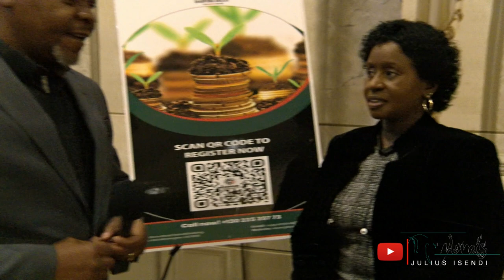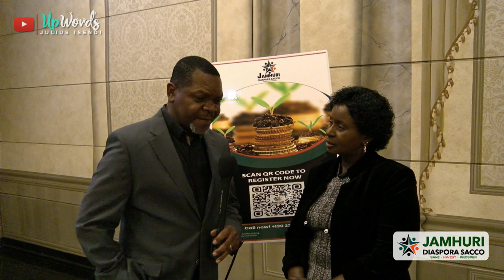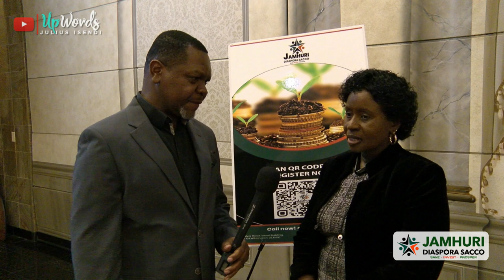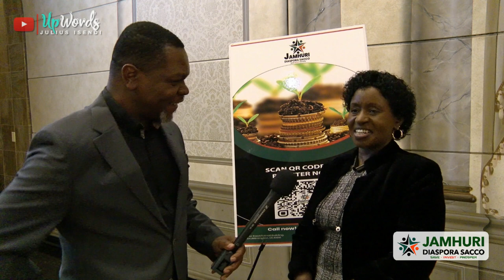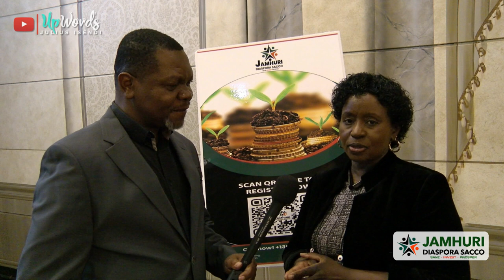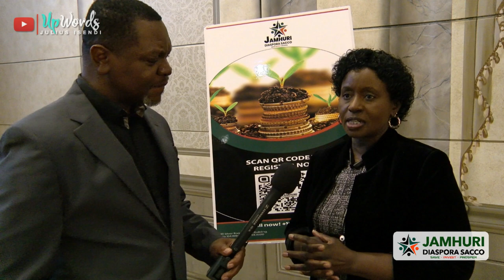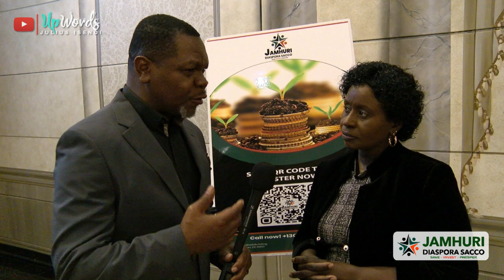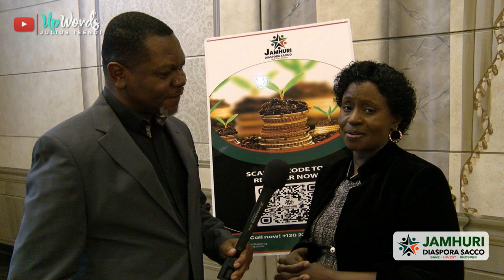KENYANS IN US MAKE HISTORY LAUNCH THE FIRST CREDIT UNION - JAMHURI DIASPORA CREDIT UNION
For the first time in US  history. Kenyan America immigrants launch a Credit Union to help immigrants from all countries to invest, save and build wealth through pulling their resources together and investing in Land, Houses and other investment opportunities. Shareholders from the 51 states of America and 47 counties of Kenya met to deliberate on the By-Laws, nominated new officials and discussed Investment opportunities of the newly launched JAMHURI DIASPORA CREDIT UNION

Let them know that you were referred by this channel - UPWORDS J.Isendi.